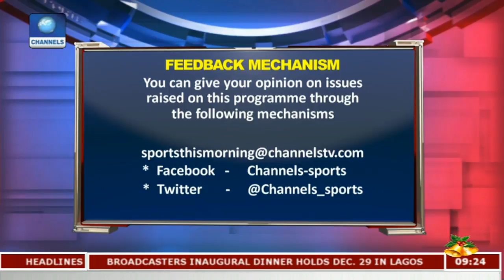Wynalda On USA Soccer Fed Change,Mutko LOC Resignation In Focus Pt.1 |Sports This Morning